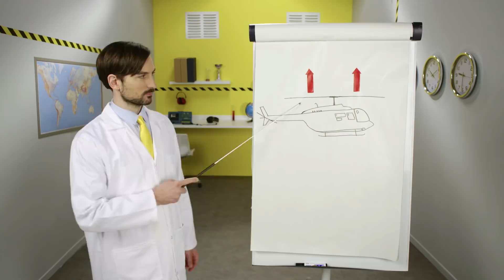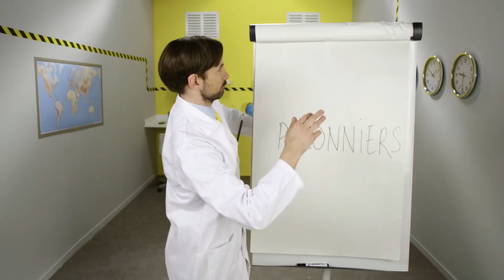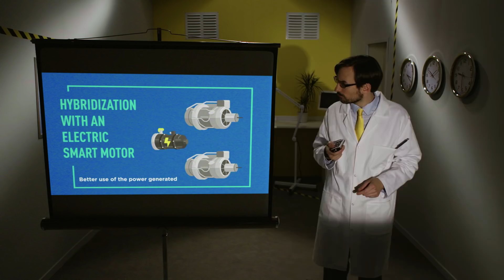EP8: comment vole un hélicoptère ? | Safran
Savez-vous comment vole un hélicoptère ? Prenez quelques minutes pour le découvrir dans cet épisode de notre web-série « SimplyFly ». L’hélicoptère, une machine qui n’en finit pas de se rendre indispensable, en particulier dans les domaines du secours aux personnes ou du transport de passagers et de matériels.

C’est grâce aux longues pales du rotor principal, actionnées par un puissant turbomoteur, que l’hélicoptère va pouvoir « s’appuyer » sur l’air afin de s’élever. Vous allez enfin comprendre les secrets d’une machine extrêmement polyvalente, mais au pilotage hautement complexe.